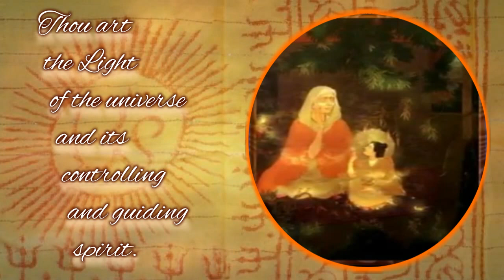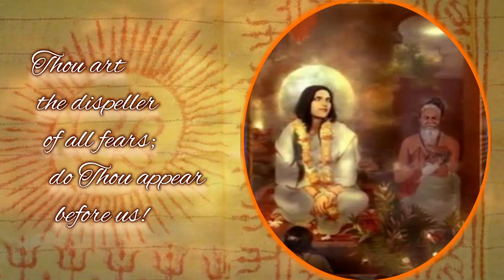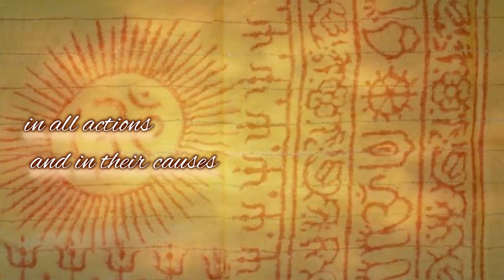Sri Anandamayi Ma - A beautiful hymn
“He who has created the universe is Himself present in all circumstances and conditions.”
― Anandamayi Ma
The life of Anandamayi Ma - paintings from the book, Anandamayee The Universal Mother (A Divine Presence on the Earth, 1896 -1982) Paintings by Sri Ratan Acharya